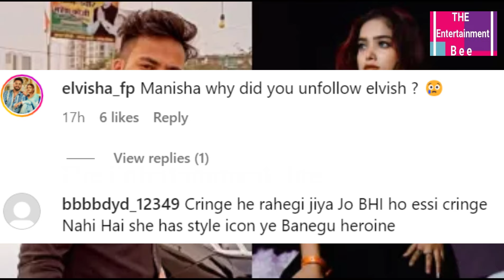Elvish Yadav's Fans Are Sending Abusive Messages To Manisha Rani